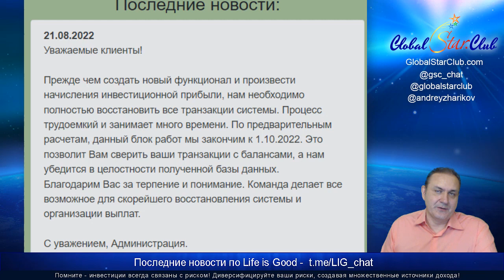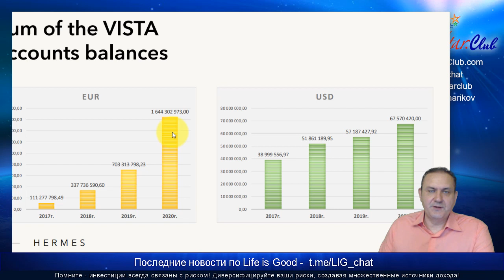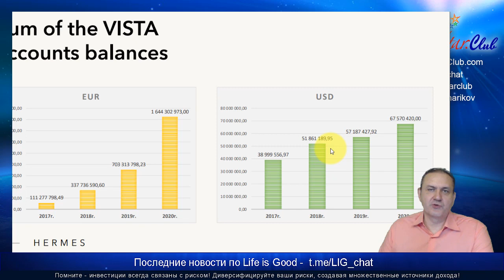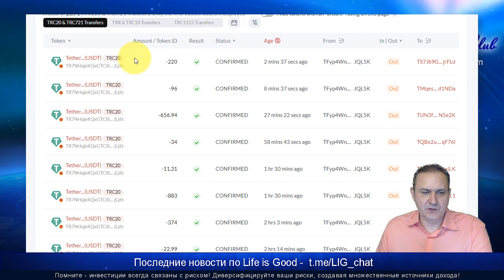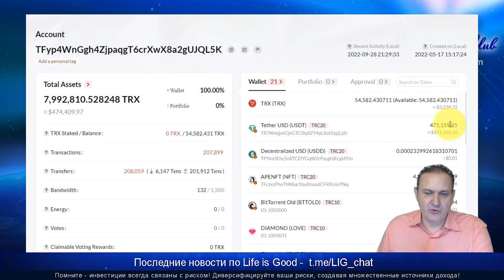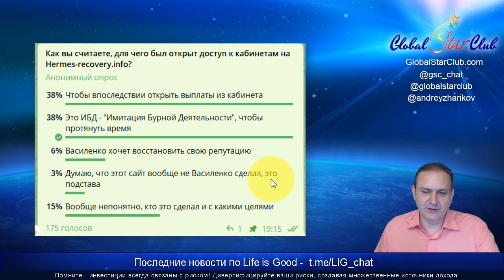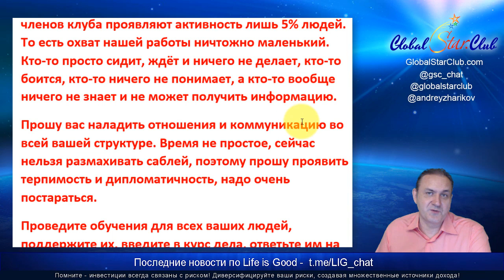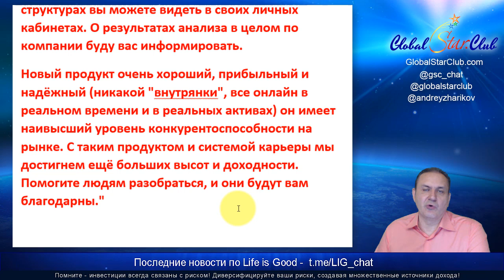Life is Good - Что обещано на 1.10.22? 19,7 млн. $ на кошельках